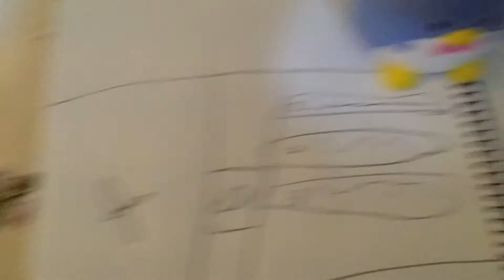Minecraft in real life episode 2 enchamont table